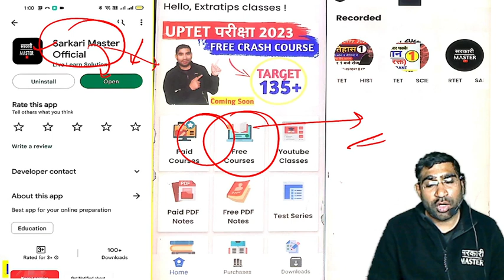UPTET पेपर यहाँ से आएगा